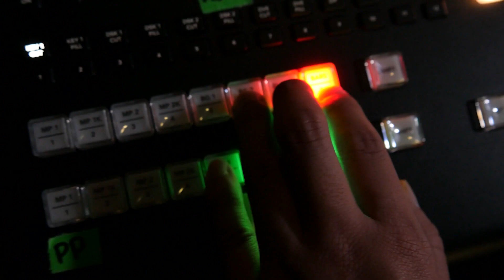OurTime ep534 Jeremy Cordeaux